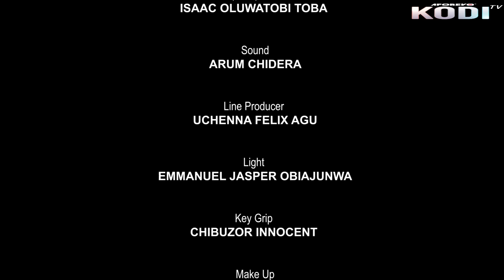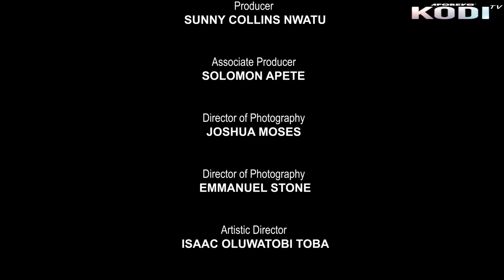Nmasi the poor tomato seller - A Nigerian Movie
In this Nigerian movie, After all the Maltreatment received from her step mother and sister, things turns around for Nmasi when she met her Ange.
Nigerian Movie  Starring; Chantel Igwe, Cynthia Chinwe Alu, Uchenna Felix Agu